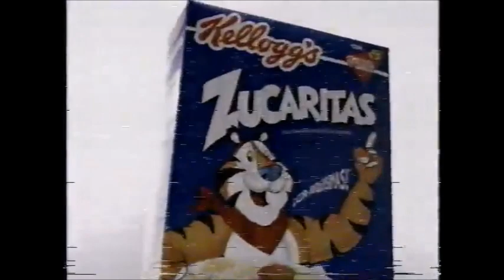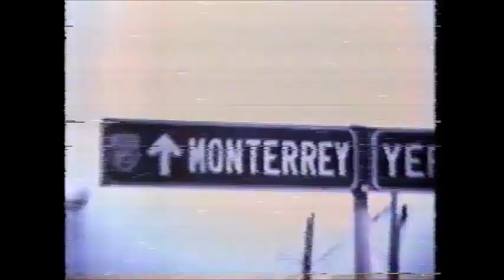Cibernetico/La Parka/Lizmark vs Blue Panther/Fishman/Jerry Estrada (AAA April 22nd, 1995)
Taped in Deportivo Oceania in Mexico City on April 14th)